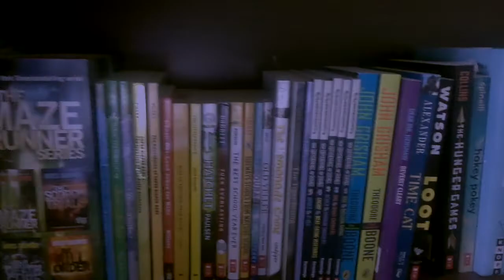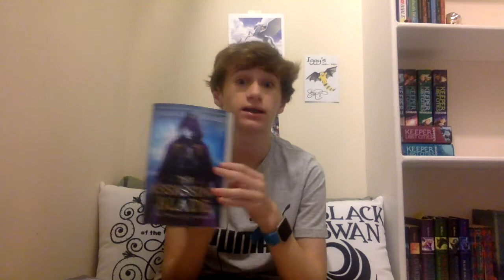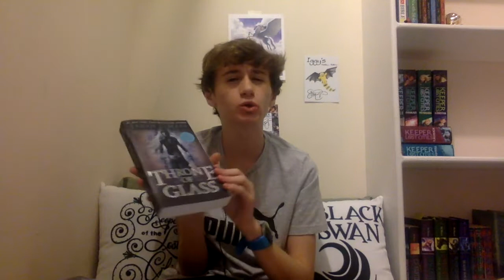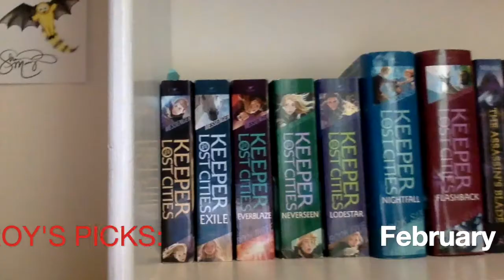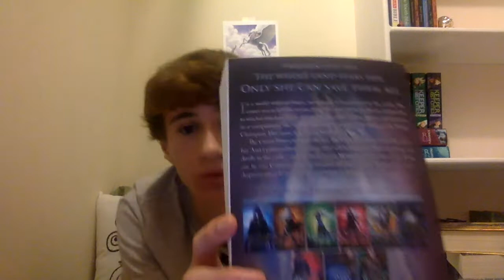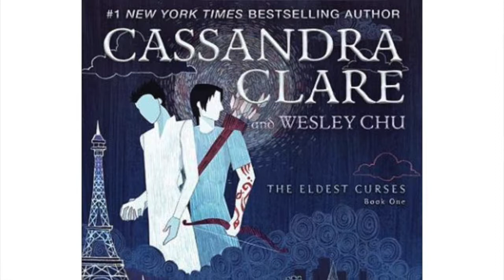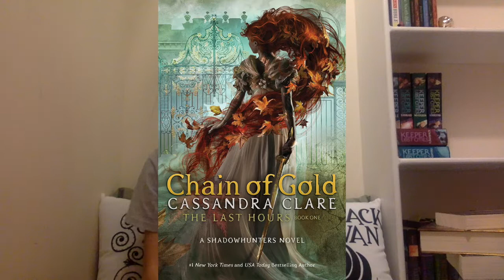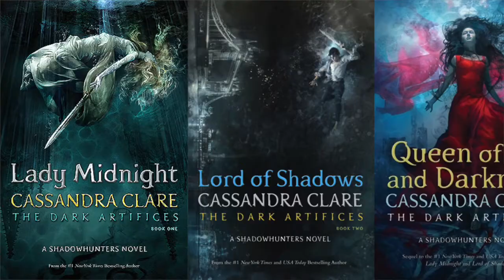Book Talk: Troy's Books in February 2019!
I know it's not KotLC related, but I just want to share this with you guys. This includes recommendations, reviews, and just a discussion about books I read in February.

Some need to know stuff:

-Joey, Troy, and Austin are all Team Keefe
-Go Sokeefe/Team Foster-Keefe!
-Dex is underappreciated
-Book 8 Legacy release date: November 5th

Have a super amazing day and thanks for 590+ subs!